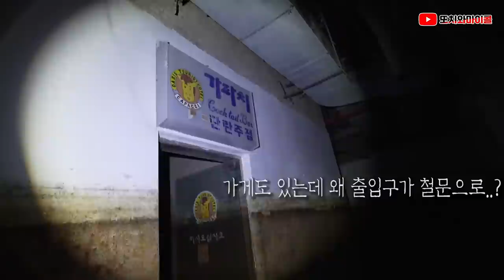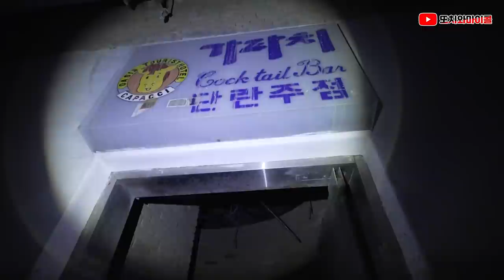[ENG SUB] 아무것도 없는 지하에 발소리가? 이콜이를 불러야하나?